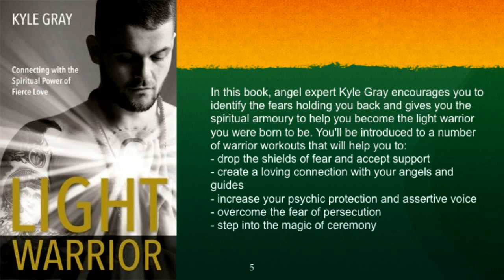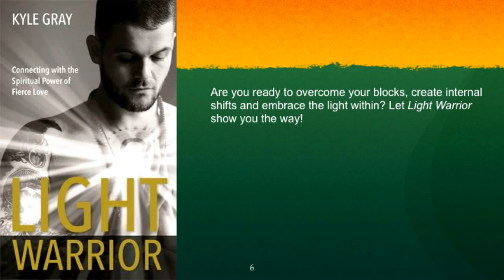Light Warrior: Connecting with the Spiritual Power of Fierce Love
Kyle Gray is an angel expert and one of the most sought-after in his field. He is the bestselling author of five books including Angel Prayers and Raise Your Vibration, and the co-creator of the oracle card decks Angel Prayers and Keepers of the Light.

Nitip buat sundul sayang. Percayakan kebutuhan kanopi anda kepada DELTA KANOPI dari  MAGNA-KARTA TEKNIK GROUP.